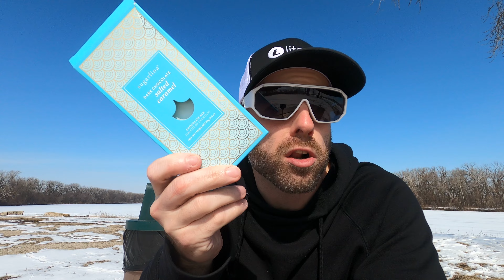Sugarfina - Dark Chocolate Salted Caramel Bar Review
A lovely choco bar. Much love. Yes lots of love.